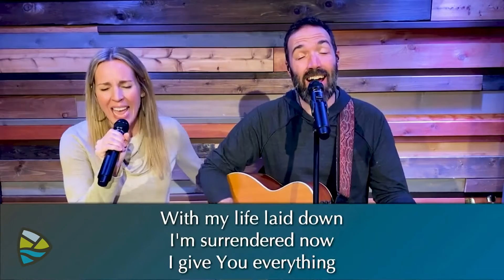February 21st , 2021 Lips and Hearts and Feet (Modern)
Pastor Mark McIlraith